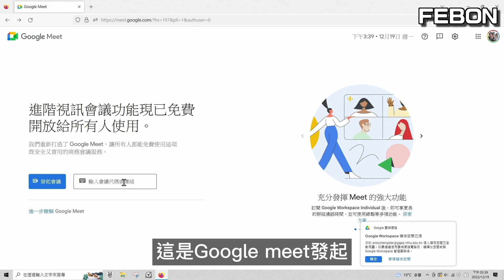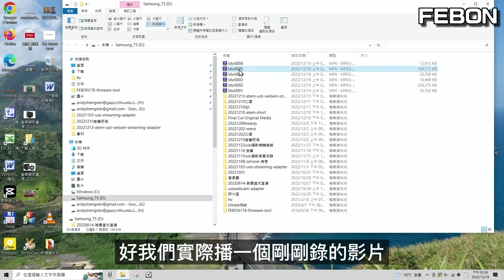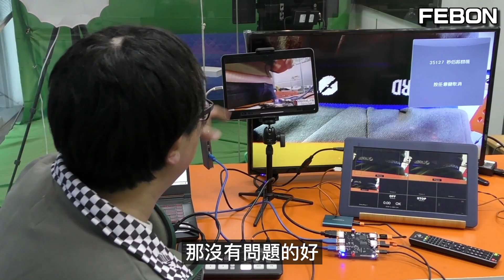疫情後的視訊設備閒置再利用! 意想不到的變形金剛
如何購買？(已經有外殼了)
後疫情時代的視訊會議攝影機怎麼利用呢？
連接usb攝影機直播轉換器的超強外掛後,變成意想不到產品～

00:00 簡介疫情的視訊會議設備
00:47 usb攝影機直播轉換器外掛
02 :35 變身成行車記錄器
02:54 變身成居家監控
03:14 usb文件攝影機變身
04:27 usb顯微鏡變身
05:00 hdmi擷取卡變身
06:13 atem mini pro變身
08:01 總結